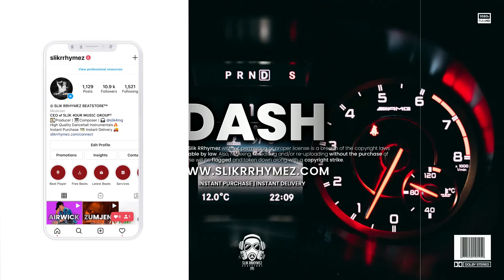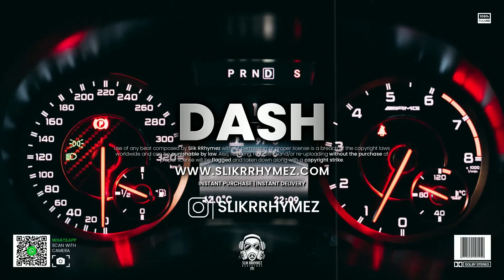Dancehall Riddim Instrumental 2023 - (Dash)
💳 Instant Purchase ✔ Instant Delivery

Dancehall Riddim Instrumental 2023 - (Dash) | (Produced by Slik RRhymez Beatstore)

📷 Scan WhatsApp barcode in bottom left corner of video to chat on whatsapp

🔔 Turn on Your Notifications!
Thanks for your likes, shares and comments

Use of any beat composed by Slik RRhymez without permission or proper license is a breach of the copyright laws worldwide and can be punishable by law.